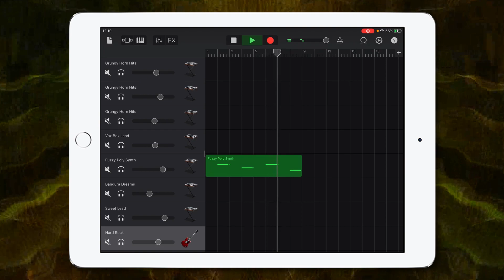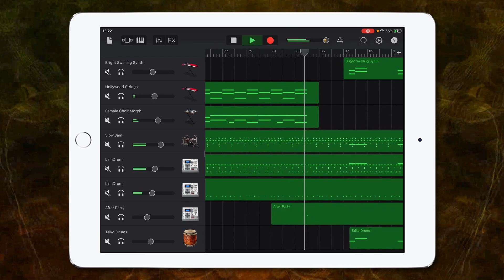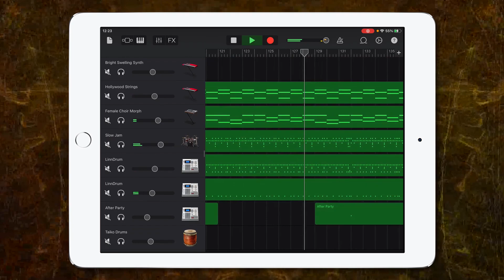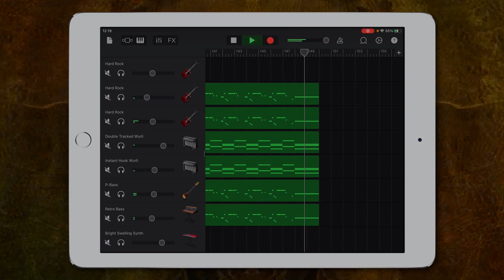Michael Jackson - Beat It | Garageband Cover Remix | iPad/iPhone iOS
Hey guys, check out my Garageband cover remix of { Michael Jackson - Beat It }